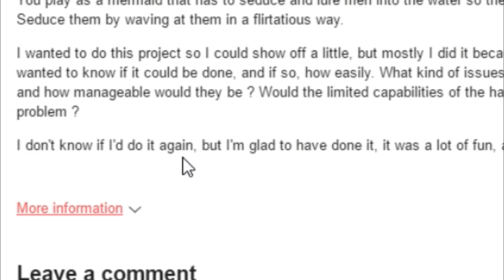LOOK AWAY | Coucou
Look away! From the drowning person, and the naked one! I'm sorry this was a stupid little game, but I love it!

Play for yourself Link, please! Boop.